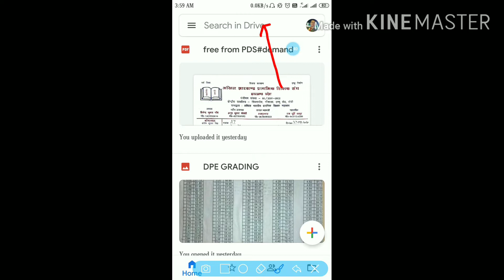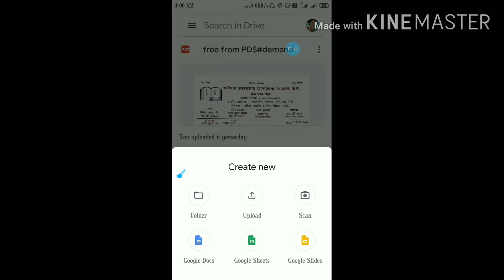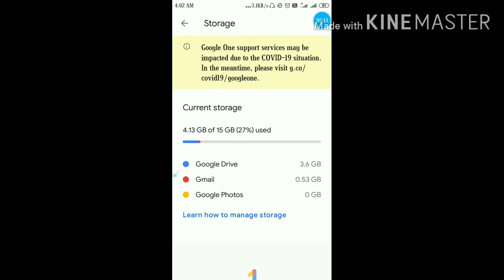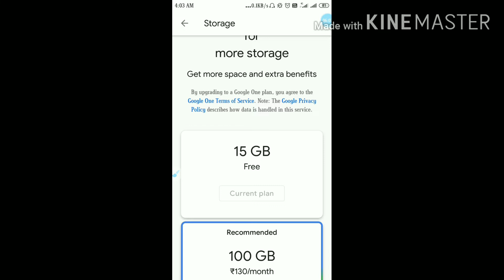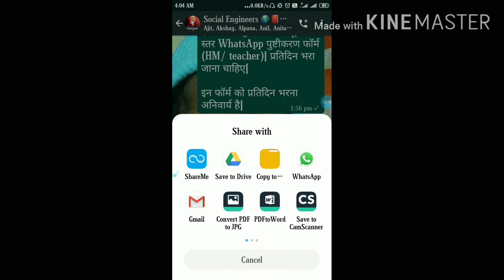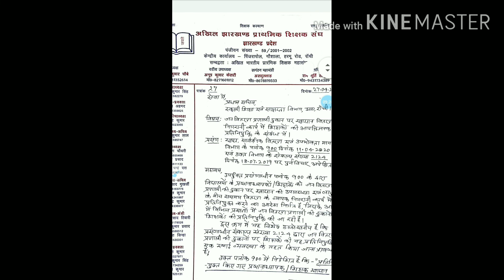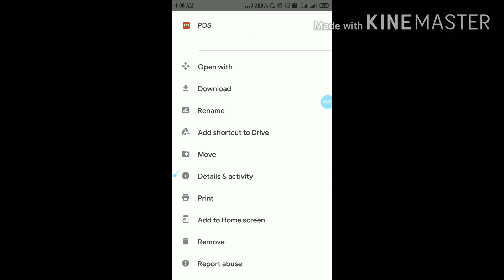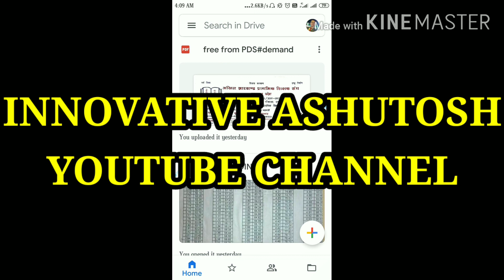15 GB extra space/memory मुफ्त पाएँ।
इसके लिए google drive का प्रयोग करें।

important-इस वीडियो के background music पर मेरा कोई copyright नहीं है।copyright का सर्वाधिकार MorningLight Music के पास उपलब्ध है जिसका लिंक नीचे है-

music का link है--